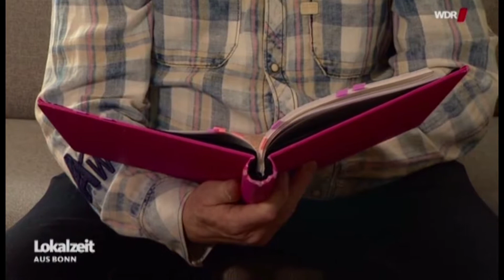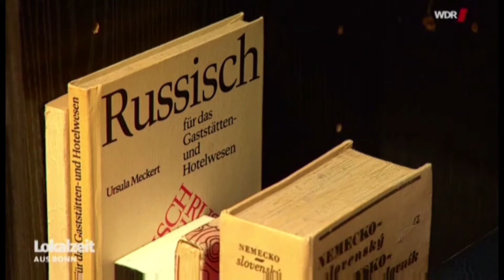Professor Ko aus dem Johanniter-Krankenhaus in der WDR Lokalzeit am 7.2.2018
Prof. Yon-Dschun Ko, Chefarzt Internistische Onkologie am Johanniter-Krankenhaus Bonn zum Weltkrebstag 2018